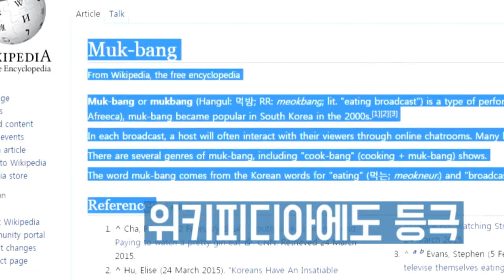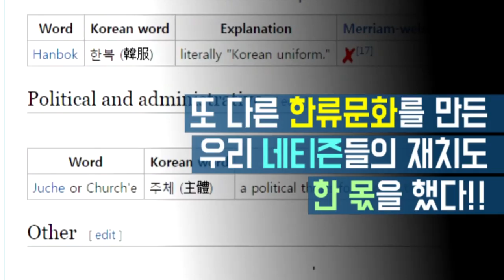먹방..포대기...영어단어에도 '한류바람'이 불고 있다!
먹방·포대기…한국어 한류, 글로벌 신조어 휩쓴다

    온라인도 방송에서도 대세로 떠오른 '먹방'.
    그런데 먹방을 발음 나는 대로 영어로 옮긴 'Mukbang'이 세계에서도 그대로 통한다고 합니다.
    유튜브에서 'Mukbang'으로 검색하면 무려 20만개의 영상이 뜨고, 구글 추천 검색어와 위키피디아 표제에도 올랐습니다.
    먹방만이 아닙니다. 어린아이를 업을 때 두르는 포대기도 있습니다.
    유튜브나 구글에서 'Podaegi'로 검색하면 제작 후기부터 매는 법은 물론 포대기를 한 엄마와 아이의 사진까지 쏟아집니다.
    태권도(Taekwondo), 비빔밥(Bibimbap), 불고기(Bulgogi), 김밥(Gimbap), 소주(Soju) 등은 잘 알려진 사례입니다.
    이런 한글 발음의 영어 신조어는 대부분 딱 맞는 영어식 표현을 찾지 못했을 때 사용됩니다. 또 다른 한류 문화를 만든 우리 누리꾼들의 활약도 한몫합니다.
    한류에 열광하고, 'Mukbang'을 즐기는 세계인들.
    지금 대한민국이 '제대로' 뜨고 있습니다.